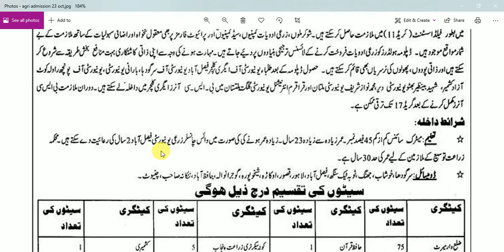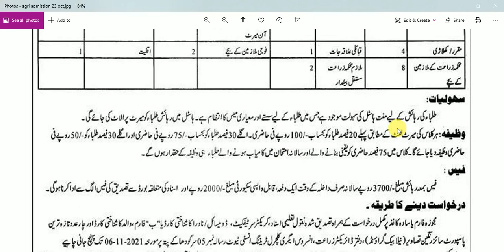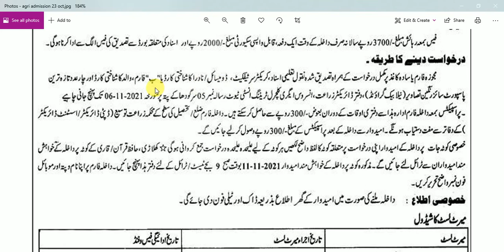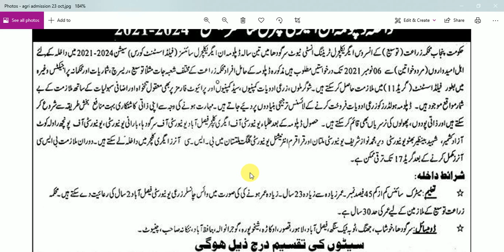Diploma in agricultural sciences admission 2021-24| Field assistant course 2021-24 Govt of Punjab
Diploma in agricultural sciences admission 2021-24| Field assistant course 2021-24 Govt of Punjab. Admission 2021 is open for Field Assistant Course 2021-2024 in Agricultural Training Institute Agriculture Department  Government of Punjab. Male and females are eligible to apply for this new admission for diploma in Agricultural Sciences Session 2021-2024.